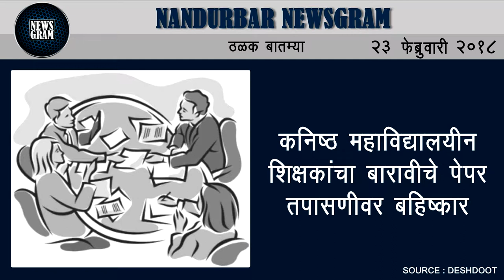Nandurbar Newsgram | Nandurbar News | Today's News Headlines | 23 February 2018